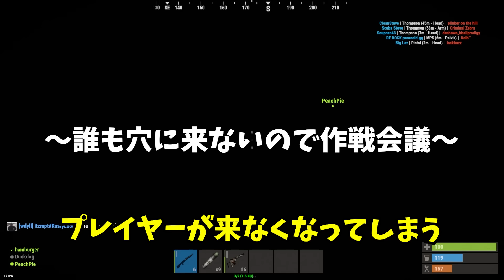真っ暗なトンネルの中やタワーの屋上で角待ちショットガンすると海外キッズに家族を呪われるらしい【RUST 実況】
(人数制限ありの限定リンク）